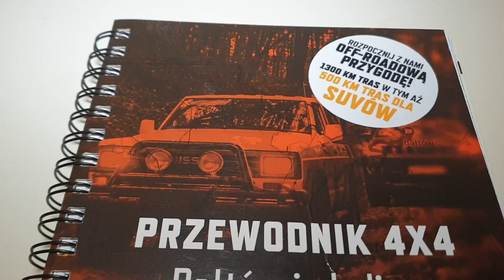WEEKEND 4x4 | POLESIE LUBELSKIE | Włodawa, Wola Uhruska, Trójstyk Granic | Land Rover Discovery II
Weekendowy wypad, na który wybraliśmy się z synem w październiku 2020 w kierunku trójstyku granic Polski, Białorusi i Ukrainy. Pojechaliśmy połowić ryby i pojeździć bezdrożami wschodniej ściany Polski.